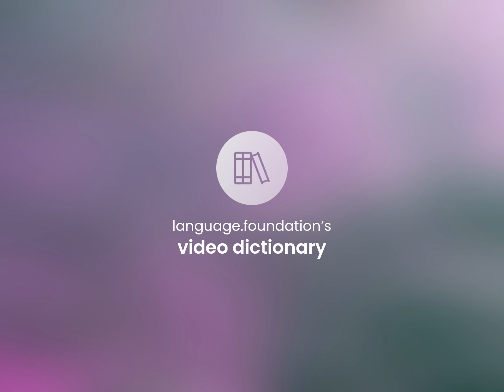Permissiveness • what is PERMISSIVENESS meaning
What is PERMISSIVENESS?